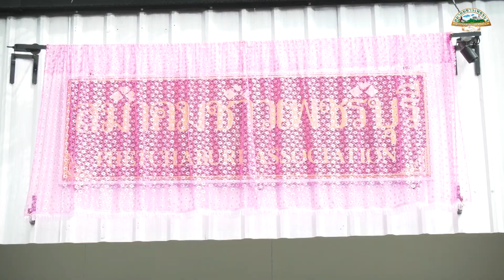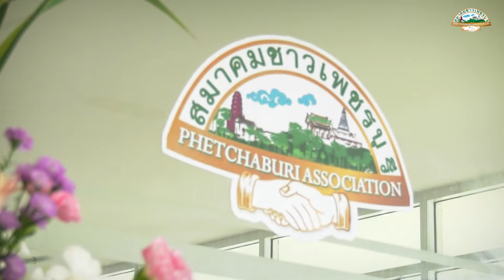นายยุทธนา หยิมการุณ นายกสมาคมชาวเพชรบุรี เปิดสำนักงานสมาคมชาวเพชรบุรี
เมื่อวันเสาร์ที่ 7พฤษภาคม พ.ศ.2565 นายยุทธนา หยิมการุณ นายกสมาคมชาวเพชรบุรี เป็นประธานพิธีทำบุญและเปิดสำนักงานสมาคมชาวเพชรบุรี ณ อาคาร เลขที่ ๒๘๔ หมู่ ๒ ตำบลธงชัย อำเภอเมือง จังหวัดเพชรบุรี โดยมีคณะกรรมการ สมาชิก และแขกผู้มีเกียรติเข้าร่วม เป็นจำนวนมาก
สำนักงานสมาคมชาวเพชรบุรีแห่งนี้ เป็นที่ตั่งถาวรเป็นหลักแหล่ง เพื่อให้การสื่อสารกับหน่วยงานภาครัฐ และเอกชนได้สะดวกและชัดเจน เป็นสถานที่พูดคุยระหว่างสมาชิกสมามาคมฯ เพื่อวางแนวทาง ให้การสนับสนุน ช่วยเหลือและพัฒนาคุณภาพชีวิตชาวเพชรบุรีและแก้ปัญหาความเดือดร้อนของชาวเพชรบุรี
 ซึ่งตลอดระยะเวลาที่ผ่านมานับตั้งแต่ก่อตั้งจนถึงปัจจุบันสมาคมชาวเพชรบุรี ได้จัดกิจกรรมของสาธารณประโยชน์ แล้วรวมทั้งหมด ๒๐ โครงการ